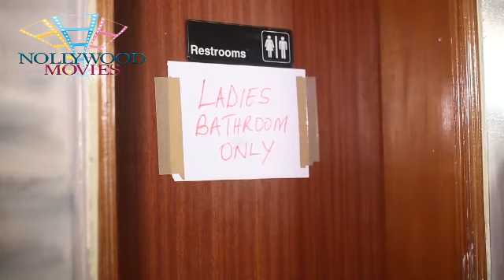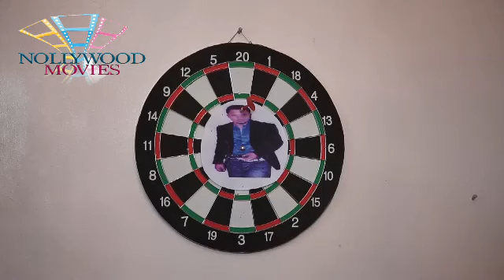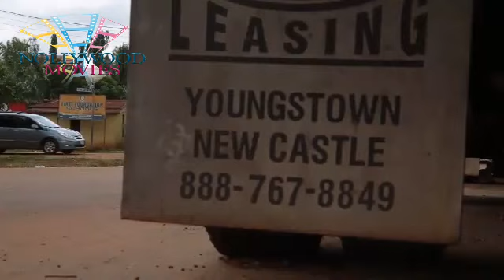LADIES BAND {PEGGY OVIRE, QUEENTH HILBERTH} NEWLY RELEASED LATEST NOLLYWOOD MOVIES #2023